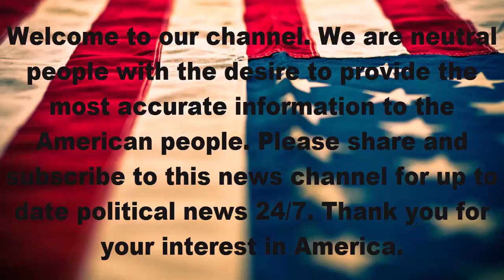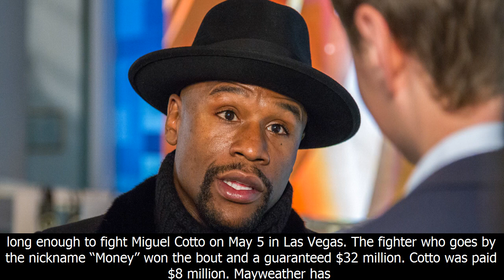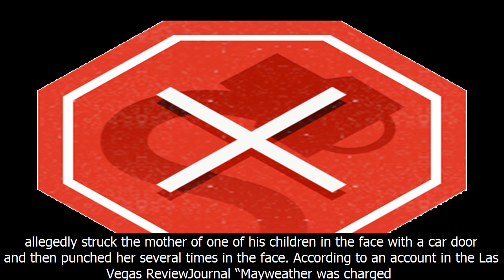Fact check: mcgregor vs. mayweather fight called off after mayweather's arrest?